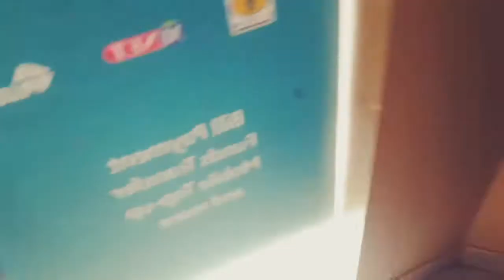B Boying in Pakistan... Vlog#09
Han jee bhai tw maamlaat kuch aesy hain k Pakistan main talent ki kami nhi bus unko dhond ny aur samny lany ki dair hy. Bohot se aur bhi talented logon se introduce kraonga aap logon ko Inshallah.